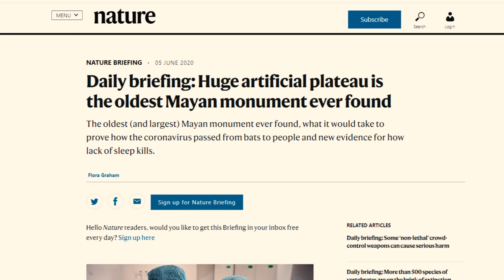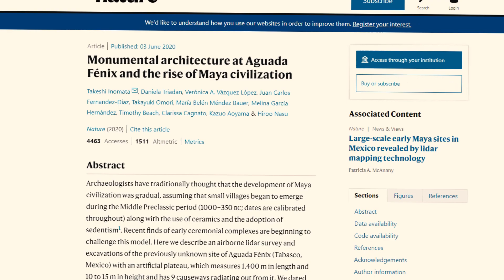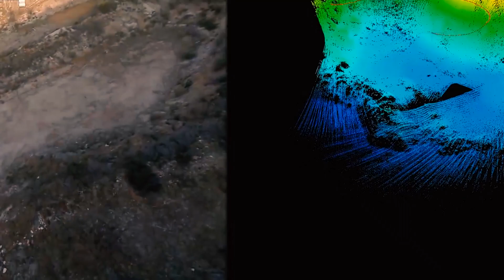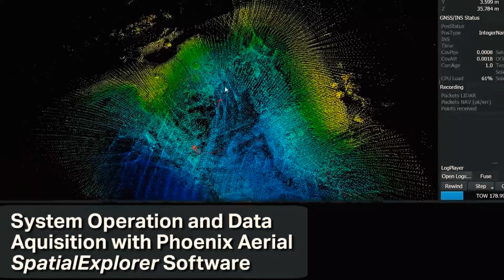¡¡BRUTAL!! ¡¡DESCUBIERTO EL TEMPLO MAYA MÁS ANTIGUO Y GRANDE HASTA LA FECHA!!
La pasada semana se publicó en Nature el hallazgo de la estructura o templo de la civilización maya más grande y antiguo hasta la fecha. En este vídeo te doy todos los datos sobre este increíble descubrimiento.